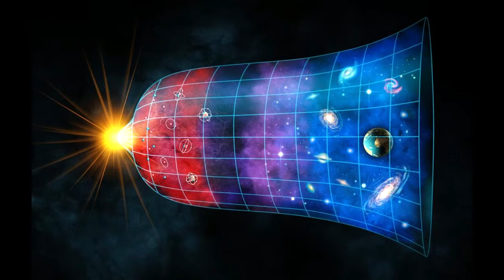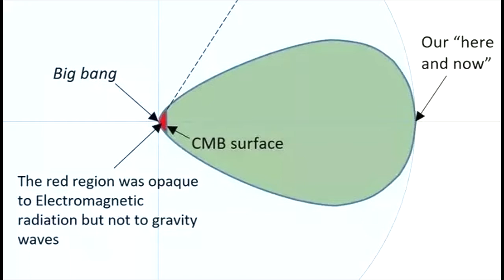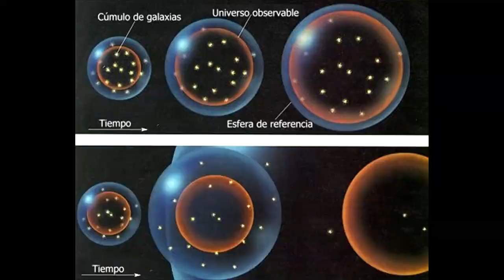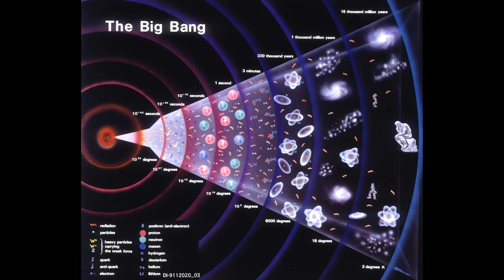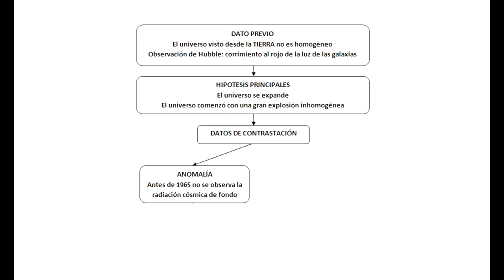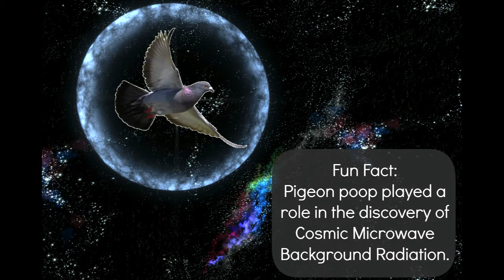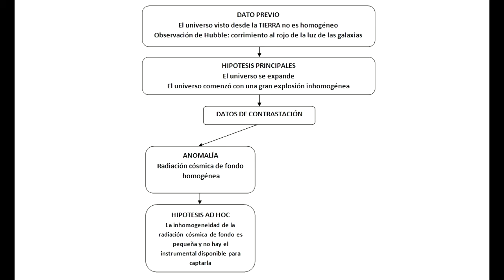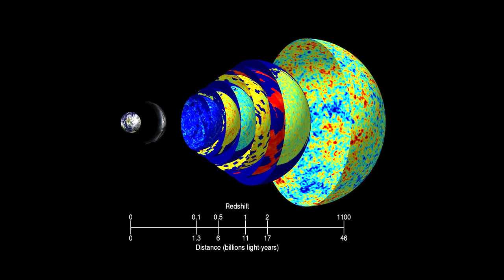Radiación Cosmica de Fondo de Microondas (CMB) - CURSO IPC #8 IPC CBC UBA - Catedra Miguel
"A lo largo de la historia de la astronomía nuestro conocimiento de lo que ocurre en el cielo ha servido para apartar a la humanidad cada vez más del papel central que creía ostentar Así, descubrimos que nuestro planeta no era el centro alrededor del que giraban los astros." (Fernández Soto, 2016) Nos volvimos un punto más. Primero, uno más de los planetas y, siguiendo esa tendencia, nuestro sol se volvió una estrella más, estrella que pertenece a una galaxia más de las incontables que existen en el Universo.

En paralelo a esta aparente progresiva degradación de nuestra centralidad en el Universo, hemos ido dándonos cuenta de otras cosas. Como dijo Carl Sagan, “Todo el material rocoso y metálico que pisamos, el hierro en nuestra sangre, el calcio de los dientes, el carbono en nuestros genes fueron producidos hace mil millones de años en el interior de una estrella gigante roja. Estamos hechos de materia estelar”(Sagan) . Pero no solo eso sino que, por lo que sabemos hasta ahora, somos la única parte del Universo que ha sido capaz de mirar hacia su interior e intentar entenderse. De nuevo en palabras de Sagan, “somos la forma que el Cosmos tiene de conocerse”. (Fernández Soto, 2016)

“Cuando pensamos con esa perspectiva, la responsabilidad que tenemos es enorme.” Por eso ante la pregunta“¿Por qué querríamos saber algo acerca del origen del Universo?” podemos responder “Quizás porque, de no hacerlo nosotros, nadie más en todo el cosmos esté en condiciones de hacerlo. (Fernández Soto, 2016)

Capítulos
00:00 ¿Qué es la Radiación Cósmica de Fondo?
02:30 La luz y el pasado
04:21 No se halla la RCF
05:23 Se halla la RCF (1964)
07:18 RCF Homogénea
08:23 RCF Inhomogénea
10:01 Conclusión

BIBLIOGRAFÍA PRINCIPAL:

Miguel, H. 2011. “El big bang en la red del conocimiento” en Pablo Melogno, Pablo Rodríguez y María Salomé Fernández (comp.) Elementos de Historia de la Ciencia.Comisión Sectorial de Educación / Universidad de la República, Montevideo, pp. 391-418.ISBN: 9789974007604, 433 pp.

BIBLIOGRAFÍA SECUNDARIA:

Fernández Soto, A., tras el Big Bang: del origen al final del Universo, Emse Edapp, Buenos Aires, 2016

Gangui, Alejandro, El big bang. La génesis de nuestra cosmología actual. Buenos Aires, Eudeba, 2005.

Hawking, Stephen, Historia del tiempo ilustrada. Barcelona, Crítica, 1996.

Sklar, Lawrence, Filosofía de la física. Madrid, Alianza, 1994.

Solé J., Mirando al cielo: Breve historia de la astronomía, Emse Edapp, Buenos Aires, 2016